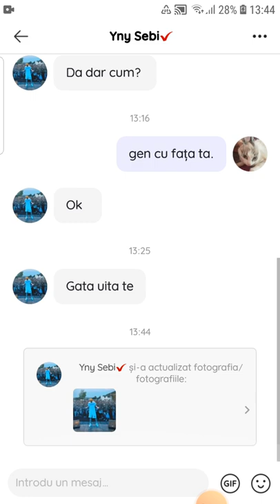credeti ca e Yny Sebi real?